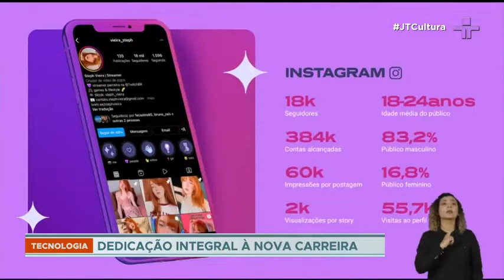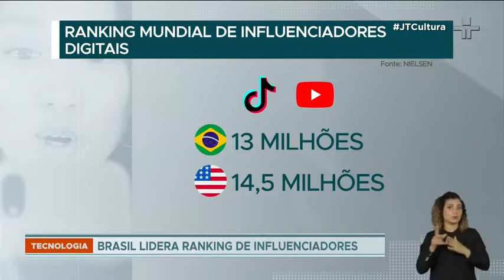Profissão influencer - Corte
Profissão influencer - Cortes
Eles fazem parcerias, estudam os produtos ou serviços e levam os benefícios aos seus seguidores.